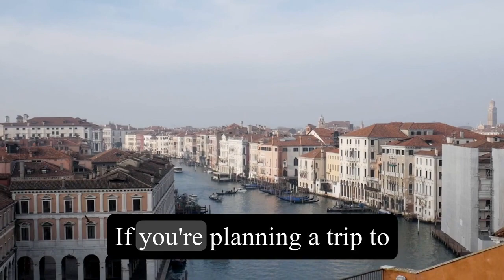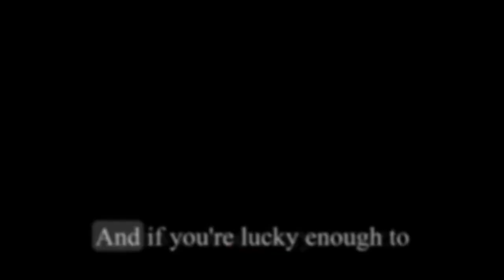TOP 5 Places to Visit in Italy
Italy, the land of pasta, pizza, and incredible history. If you're planning a trip to Italy and you're wondering where to go, you've come to the right place! Today, I'm going to share with you my top 5 places to visit in this beautiful country. So, let's dive right in! Number one on my list is Rome, the eternal city.

With its rich history and iconic landmarks, Rome is a must-visit. Start your journey at the Colosseum, the magnificent amphitheater that once hosted gladiatorial contests. Feel the weight of centuries as you walk through the Roman Forum, the ancient city center. And of course, don't forget to toss a coin into the Trevi Fountain to make a wish!

From Vatican City and the impressive St.

Peter's Basilica to the intricate details of the Sistine Chapel, Rome offers a treasure trove of historical and artistic wonders. Moving on, let's head to Florence, the birthplace of the Renaissance. Known for its stunning architecture and world-class art, Florence is a true masterpiece in itself. Visit the iconic Duomo, with its breathtaking dome designed by Brunelleschi.

Explore the Uffizi Gallery, home to one of the most important art collections in the world, including masterpieces by Michelangelo, Botticelli, and Leonardo da Vinci. And don't miss the Ponte Vecchio, a picturesque bridge lined with shops selling jewelry and souvenirs. Florence is a city that will ignite your passion for art and history.

Next up, we have Venice, the city of canals. Built on a series of islands, Venice is a unique and enchanting destination. Take a gondola ride along the Grand Canal and soak in the magical atmosphere. Explore the famous St. Mark's Square, with its stunning basilica and the iconic Doge's Palace.

Get lost in the labyrinthine streets and discover hidden gems around every corner. And if you're lucky enough to visit during the Venice Carnival, you'll witness a spectacle of colorful masks and elaborate costumes that will transport you back in time. Now, let's head south to the breathtaking Amalfi Coast. Known for its dramatic cliffs, sparkling blue waters, and charming coastal towns, this is a paradise you won't want to miss.

Start in Positano, with its colorful houses cascading down the cliffside. Relax on the sandy beaches of Amalfi and explore its stunning cathedral. And don't forget to visit Ravello, perched high above the sea, offering panoramic views that will leave you in awe. The Amalfi Coast is the perfect destination to unwind and indulge in the beauty of nature.

Last but not least, we have the captivating city of Milan. Known as the fashion capital of the world, Milan is a vibrant and stylish destination. Visit the grandiose Milan Cathedral, a magnificent example of Gothic architecture. Explore the iconic Galleria Vittorio Emanuele II, one of the world's oldest shopping malls.

And of course, don't miss the opportunity to see Leonardo da Vinci's "The Last Supper" at Santa Maria delle Grazie, a masterpiece that has captivated art lovers for centuries. Milan is a city that seamlessly blends history, culture, and modernity. So there you have it, my top 5 places to visit in Italy.

From the historical wonders of Rome to the art-filled streets of Florence, the romantic canals of Venice, the breathtaking Amalfi Coast, and the stylish charm of Milan, this incredible country has something to offer every traveler. So pack your bags, grab a slice of pizza, and get ready to explore the wonders of Italy